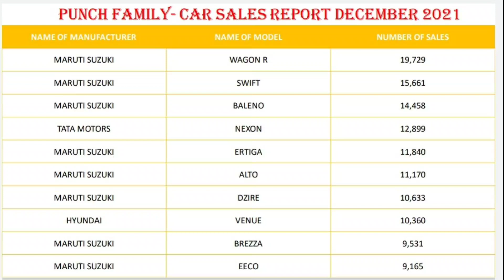TATA NEXON ने Hyundai Creta को पीछे छोड़ Top 5 मे बना ली अपनी जगह।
Here we are again with the top 10 sales car of December 2021.
And you will surprise that how Tata Nexon get a position at No 4 and Creta even not able to make it in top 10 also.
Tata Nexon Sales
Tata Nexon Waiting Period